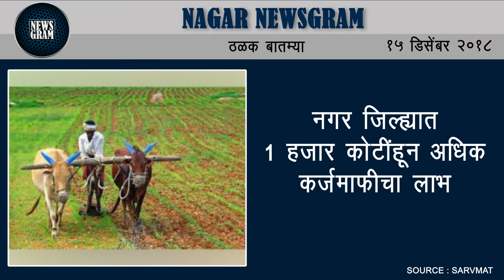Nagar Newsgram | Nagar News | Today's News Headlines | 15 December 2018